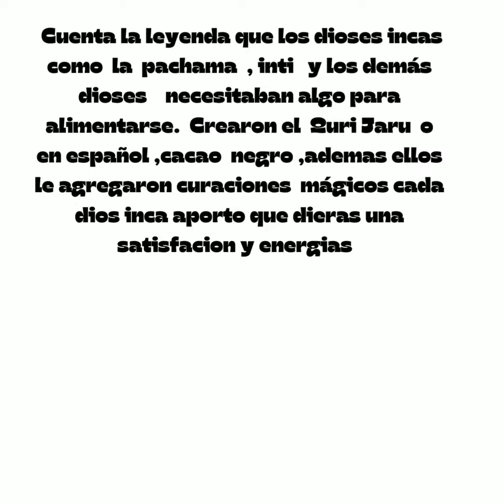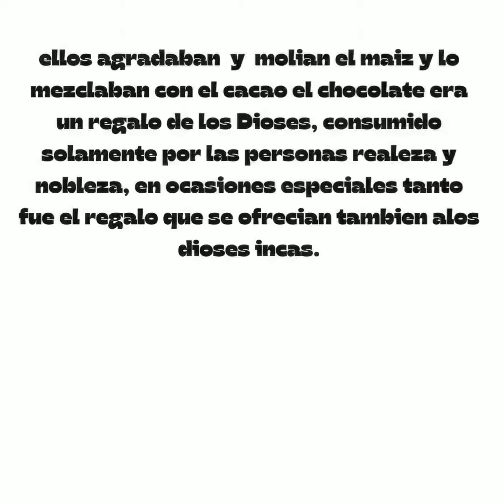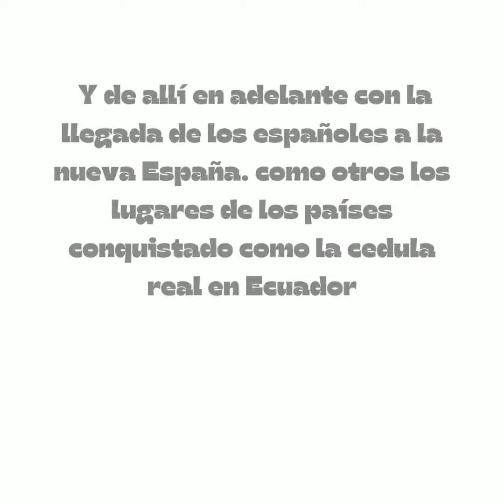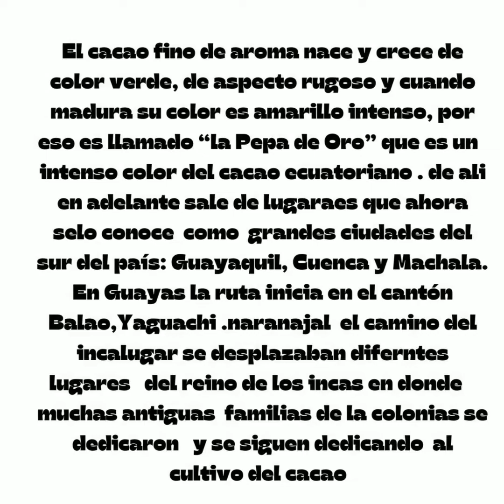LA LEYENDA DE LA PEPA DE ORO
Es una leyenda de mi bisabuela Enriqueta   de naranjal  quien  contaba una leyenda se la  trasmitieron ami madre sobre la pepa de oro  y que tenia ver con los  incas y otras culturas en litoral ecuatoriano y la amazonia